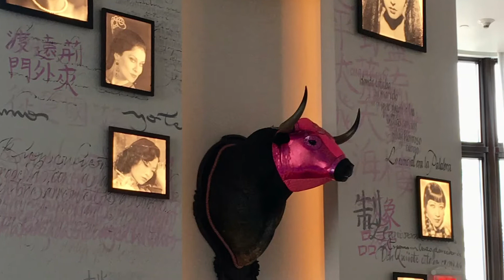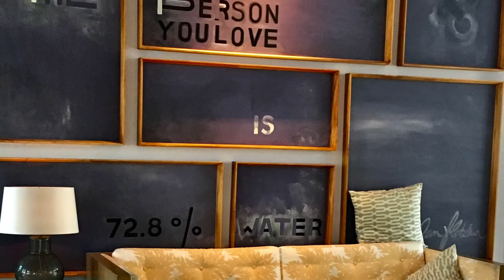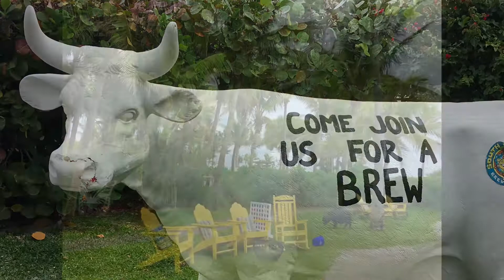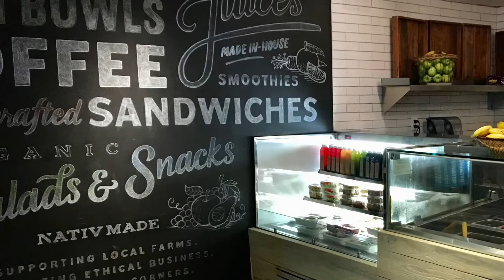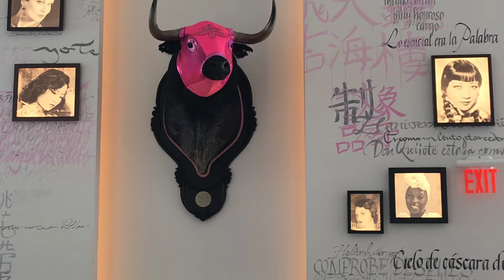16 février 2021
Hotel design - Miami Beach

Photo et montage Elena Tourbina

Майами бич

Дизайн отелей
Фото и монтаж - Елена Турбина